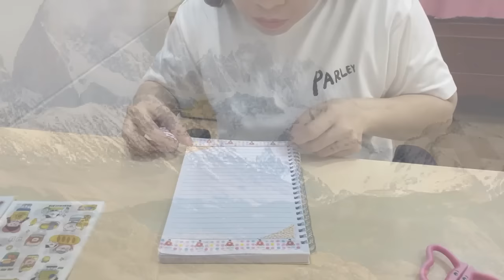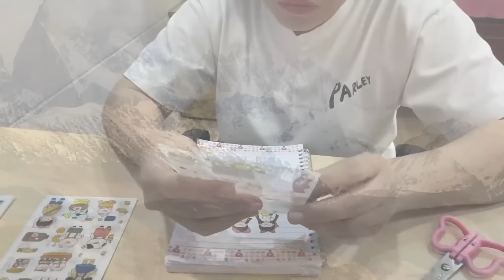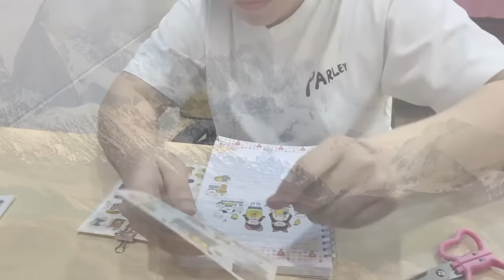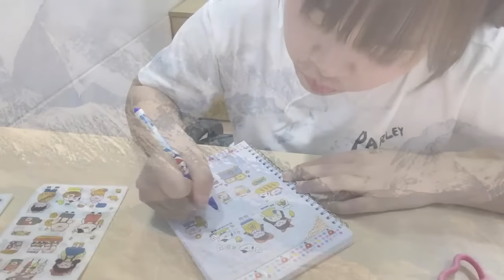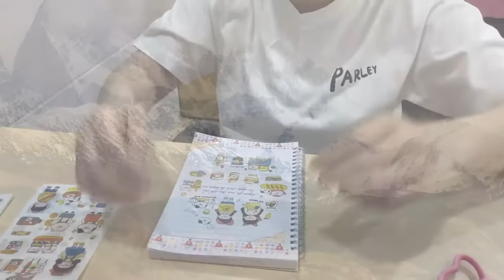Lowa Channel | Tân trang không gian học với vở vỡ: Khám phá phong cách tự nhiên và bền vững